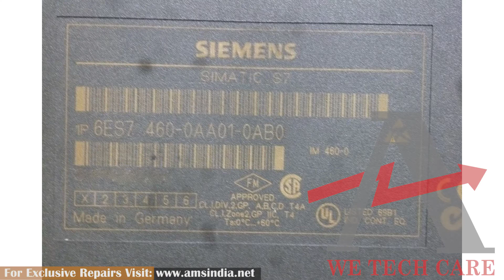Repair of Siemens 6ES7 460-0AA01-0AB0 Transmitter Interface Module